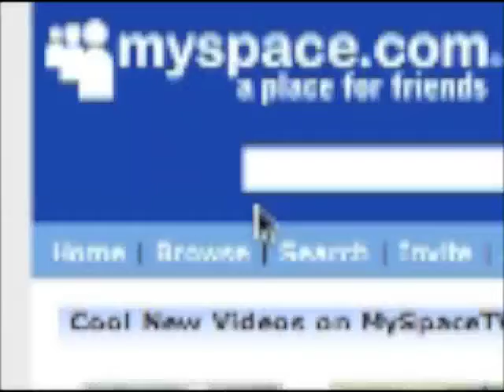Never trust a Myspace bulletin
Ugh, I dislike Myspace bulletins.